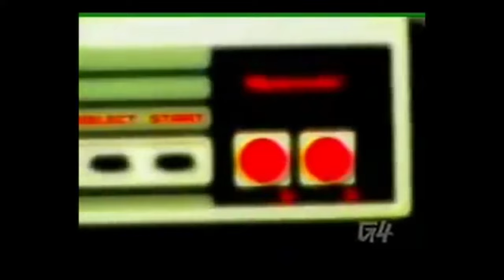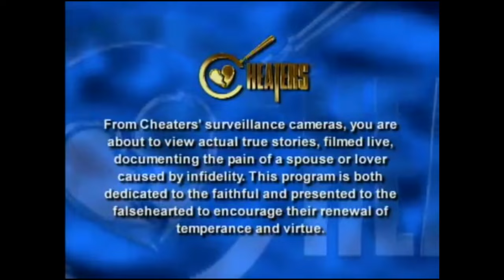Nostalgia Wave: Remembering G4TV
Growing up I watched a lot of G4. It had tons of great shows that is before it became a place for Cheaters and Cops marathons. Let me know if you watched G4 down in the comment section and which shows you liked the most.